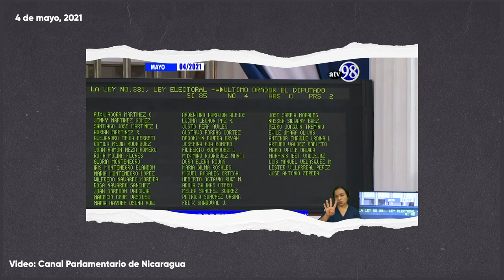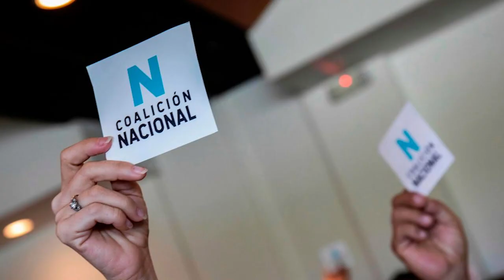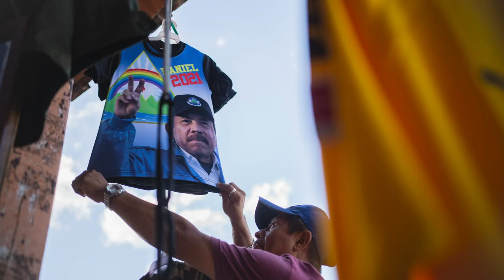Ortega reafirma control del CSE || Radio Camoapa Estéreo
Daniel Ortega ratifica el control partidario sobre el poder electoral con hombres y mujeres leales, quienes garantizarían un nuevo proceso electoral.
También reformó la Ley Electoral que, entre otras cosas, inhabilita candidaturas opositoras y ofrece el control de la policía sobre las campañas de los partidos políticos.

Una producción de Redacción Abierta